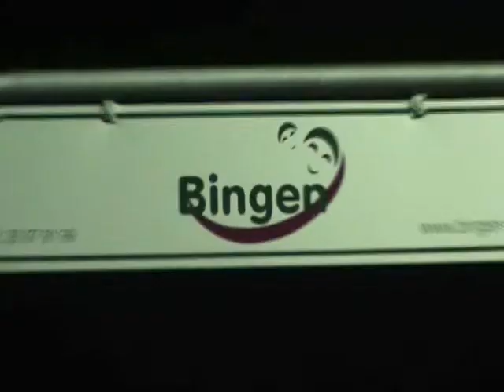Jørgen Playing Football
another video of the tard;D